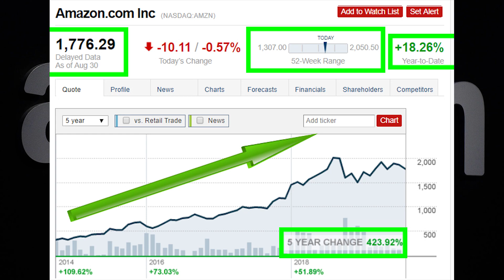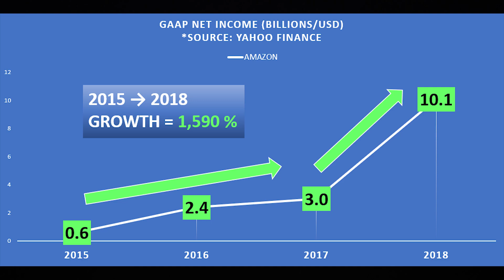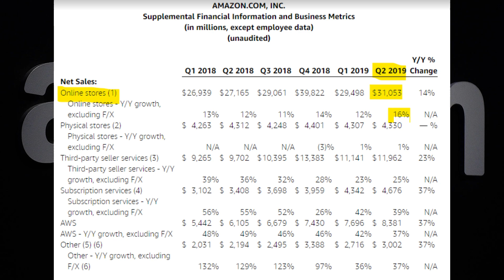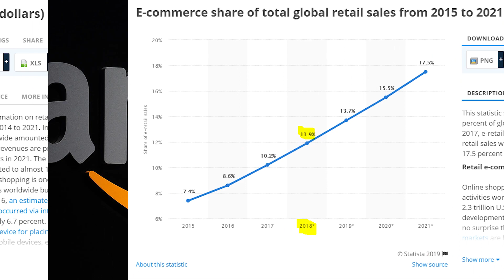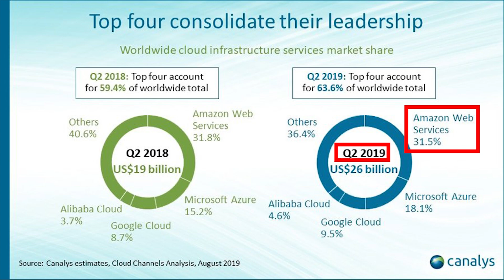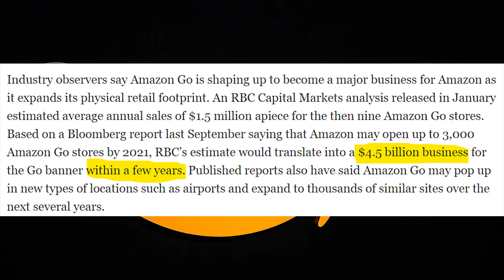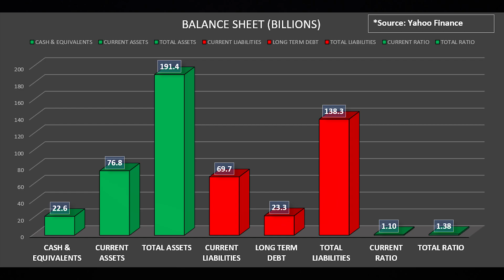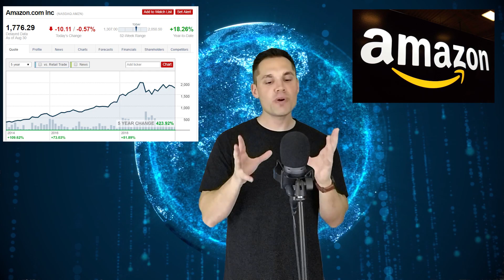Should you still buy Amazon Stock for 2020 and Beyond?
My name is Ale, and today, we are talking about whether amazon stock is a buy in 2020. I hope you enjoy the video! :)